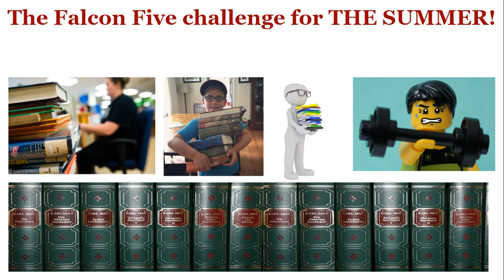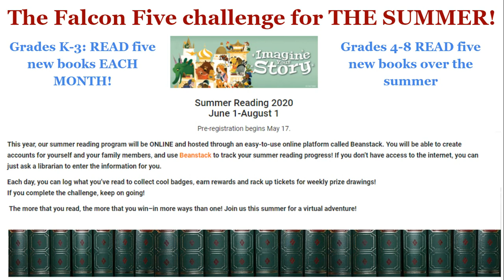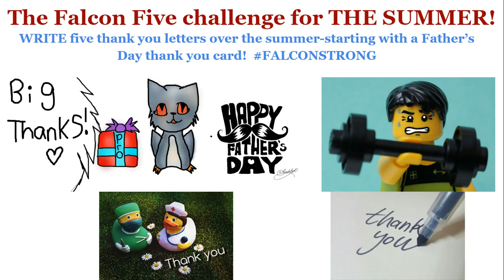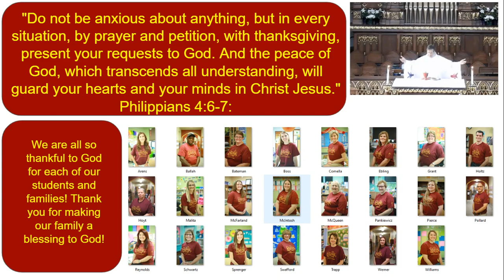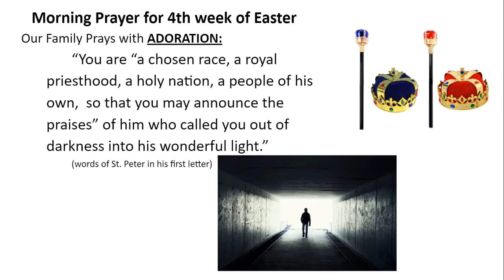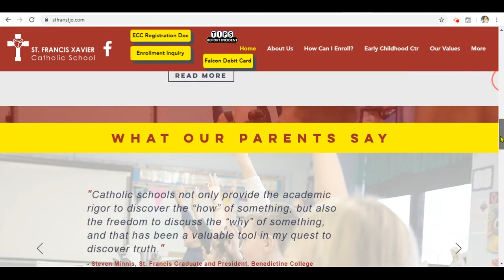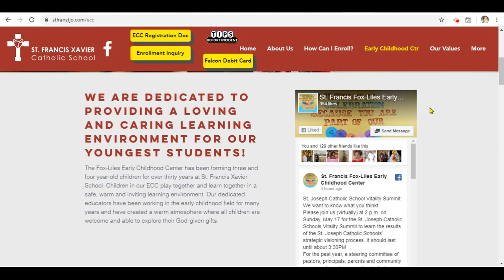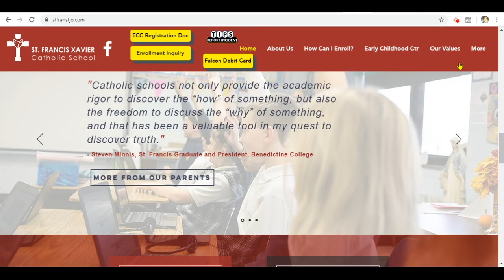Last Day of School Announcements!!!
Last day of school! Be sure to complete the TWO FALCON FIVE challenges for the summer! Have a blessed summer!